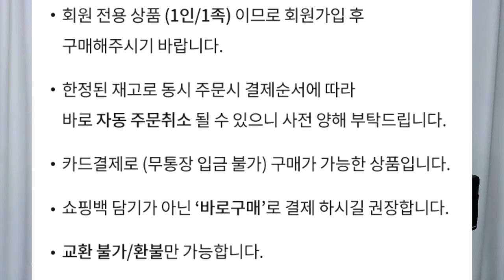드디어 나왔어요!🙊컨버스'런스타 하이크 보급형'총 정리!👏🏻발매정보,언박싱,사이즈,실착,무게비교,사용후기 등 runstar hike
오늘은 런스타 하이크 보급형에 대해서
총 정리해보는 시간을 가져 보았~어요!
전 영상에서 리뷰나 비교는 할말을 다 해버려서...
그런부분은 자세하게 다루지 않았어요!
그럼 여러분 모두 행쇼!!